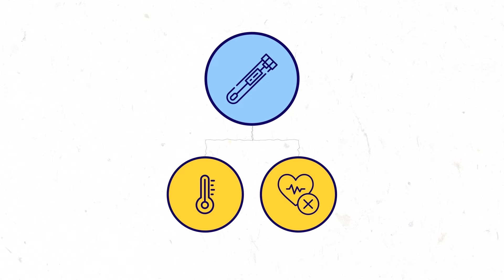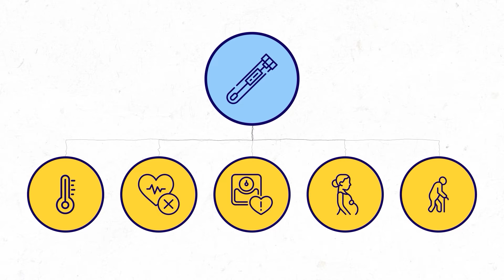რეკომენდაციები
დაიცავით თქვენი და საყვარელი ადამიანების სიცოცხლე!